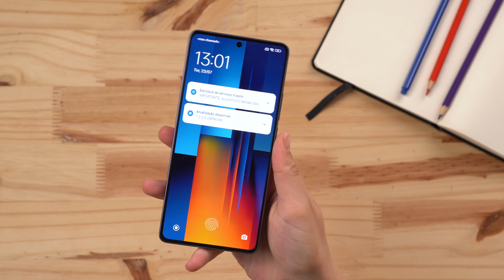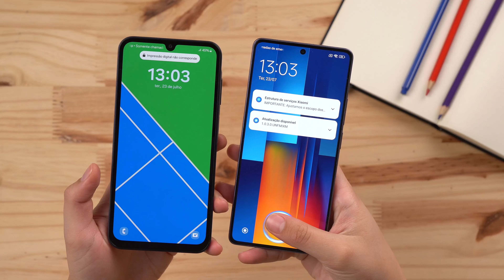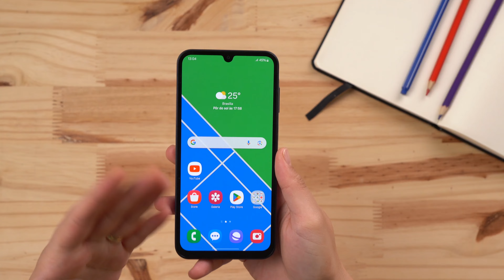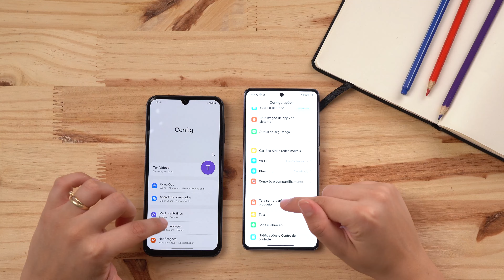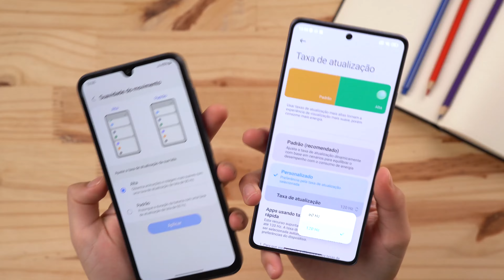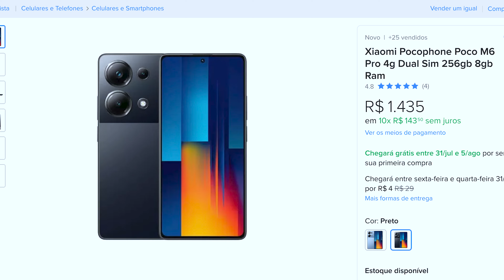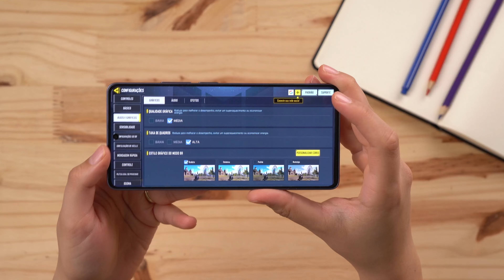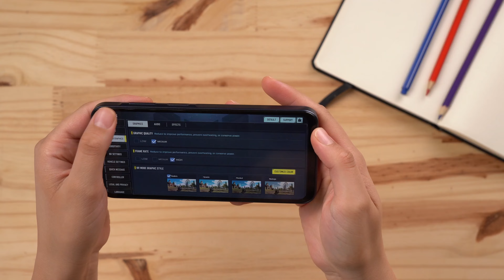Galaxy A15 5G vs Poco M6 PRO Qual é o melhor para comprar em 2024? comparativo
Capinha e película